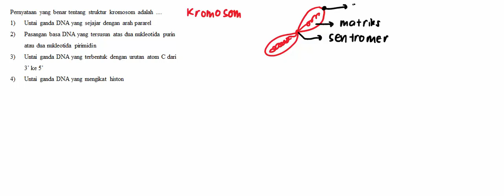sbmptn genetika mutasi 21